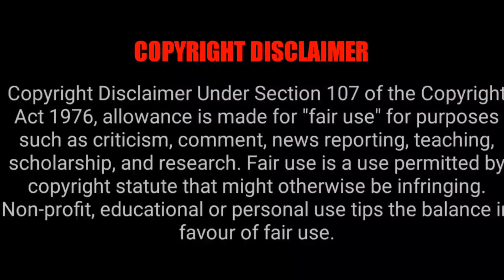Recent Tamil Dubbed Movies | Movies In Tamil Dubbed | Tamil Ponnu